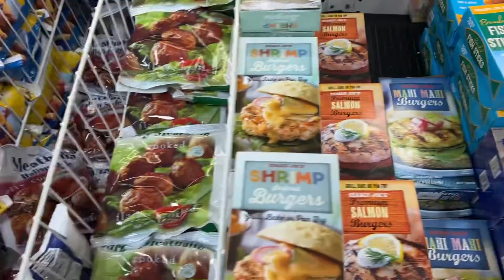Weekly Wednesday Whatever Trader Joe’s has on Sale!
Trader Joe’s finds